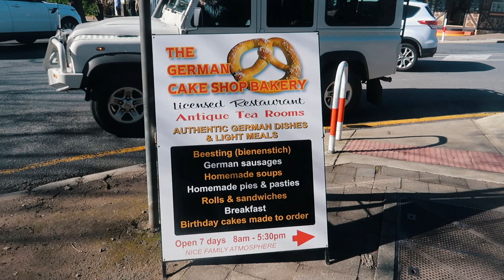Wir halten einen Koala! - #028 | Australien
• Auslandsjahr, Weltreise & Work and Travel // Wallabys, Dingos, Stachelrochen, kleine Opossums :)

Hi!
Ab dem 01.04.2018 sind wir zwei für 10 Monate auf Weltreise und nehmen dich mit! Von atemberaubenden Bildern bis hin zu witzigen Challenges wird alles geboten sein!

Camera - Canon Powershot G7x II